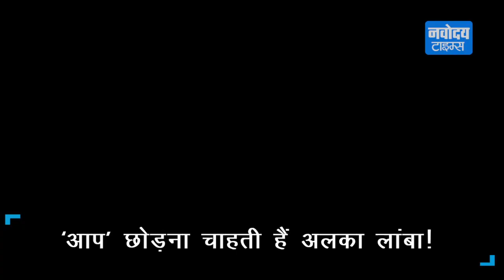Alka Lamba ने CM Kejriwal पर लगाए गंभीर आरोप, देखिए रिपोर्ट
आम आदमी पार्टी और विधायक अलका लांबा के बीच चल रही नोक-झोंक अब खुलकर सामने आ गई है। आप के लिए काम न करने की धमकी देने के बाद अब अलका लांबा ने ट्विटर पर पोस्ट लिखकर आरोप लगाया है कि पार्टी में सबकुछ ठीक नहीं चल रहा है।